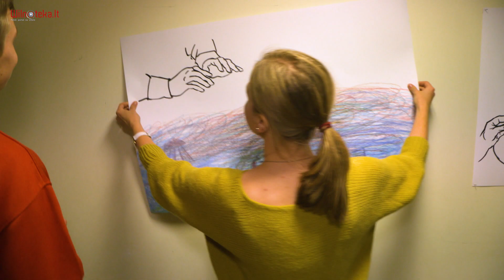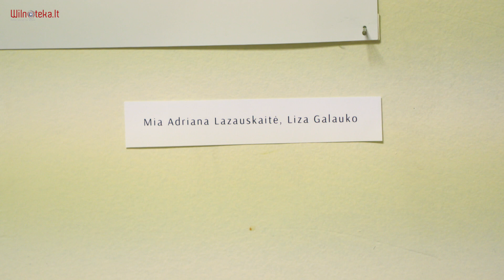Liza Galauko w Gimnazjum im. Władysława Syrokomli /Wilnoteka.lt